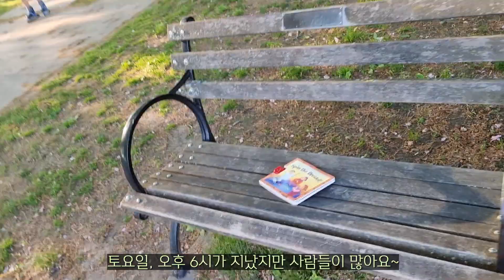보스턴 브이로그, 우리동네 HOT(?) 에어컨을 소개합니다. 보스턴은 졸업시즌, 집옆 공원에서 저녁, 소소한 보스턴일상/ 국제가족 브이로그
보스턴에 사는 4가족 소소한 일상을 올리는 채널입니다.